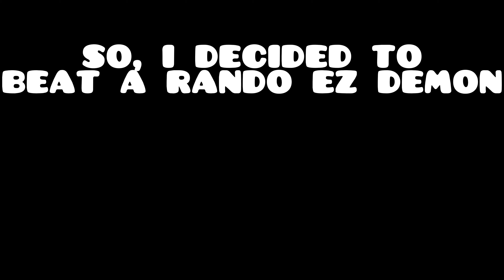Laser room 100%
gg i think